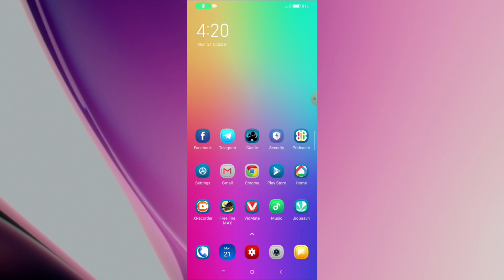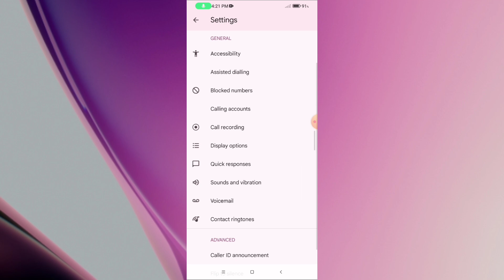How to Use Auto Call Recording Setting In Poco C61| Call Recording On Kaise Kare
How to Use Auto Call Recording Setting In Poco C61|

 Call Recording On Kaise Kare |